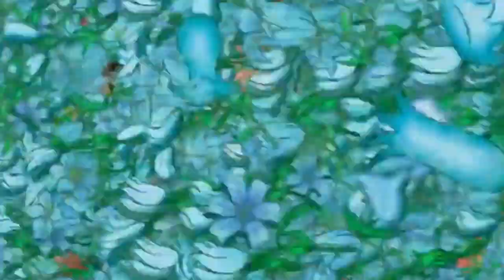Comentario de Mn. Peio: "Mary Poppins"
Mary Poppins (Emily Blunt) es la niñera casi perfecta, con unas extraordinarias habilidades mágicas para convertir una tarea rutinaria en una aventura inolvidable y fantástica. Esta nueva secuela, vuelve para ayudar a la siguiente generación de la familia Banks a encontrar la alegría y la magia que faltan en sus vidas después de una trágica pérdida personal. La niñera viene acompañada de su amigo Jack (Lin-Manuel Miranda), un optimista farolero que ayuda a llevar la luz -y la vida- a las calles de Londres. (FILMAFFINITY)